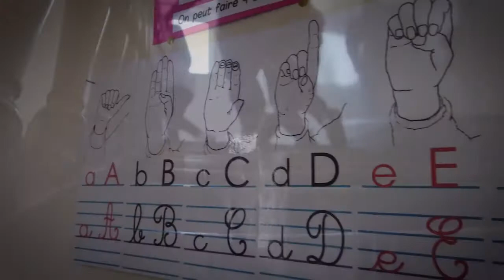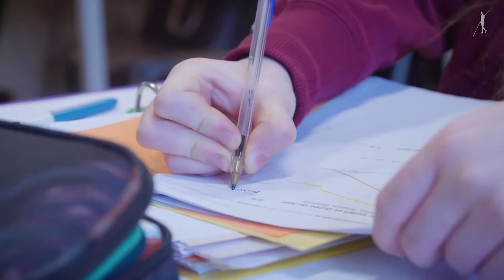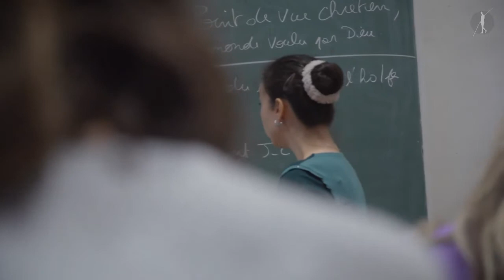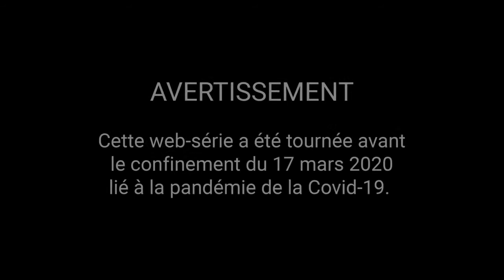Héloïse - Parcours de Funambules - Episode 7